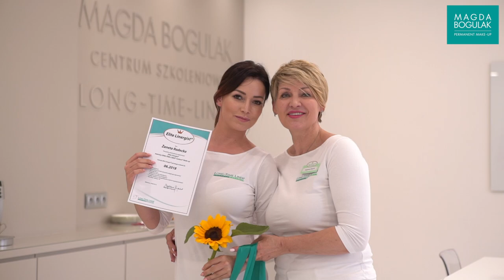Kurs makijażu permanentnego Elite Linergist Long-Time-Liner, Żaneta Radecka